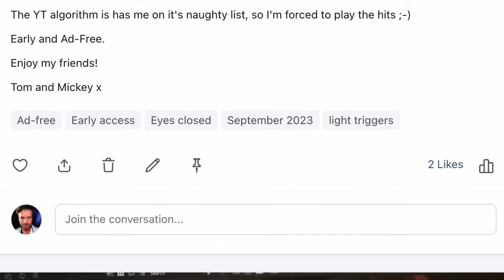Can You Pass the ASMR 5 Senses Test? SLEEP 1001%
Watch The Video Until The End! (Unless you conk out beforehand)

A BIG THANK YOU to all my Patrons:
Person With No Name
Meheza Abete
Joanna
Jenifer Burnes
Lee Collins
Jenniffer Hodsdon
Taro Valli
Emilee Orf
Kirsty Porter
Jean-Luc Marechaux
Jacks A
Stuubby Thenarwal
Samcrystal
Nakarito
Sid Harland
Niffy
BrutalMclegend
Nikki Owen
Silas
Beth
Peter Harmelin
Jessica Jolly
TwilightHyperion
Austin West
Catherine Cooke
Christoph
MVinnyA
Thomas Woolley
Tom Maclaine
Connor Mason
Colleen Young
Jeremy Puttkammer
Jamie
Steven Sanders
Tracy Gregory
Jemma Coulton
Heini Hokkanen
Summer Rose
Sheila Gemberling
Raegane Fisher
Lulu
Safety Otter
Marc Kleiber
Jen
Bobby Quintana
Layli Eastland
Tom Webb
Daniel Gammell
Mindie
Violet
DS
Molly Swift
John Boston
Sas
Moonie Spira
Jeremy Brauning
Venusaine
Melissa Hewitt
Adriana
Chantelle
Heini Hokkanen
Jemma Coulton
Gem Middleton